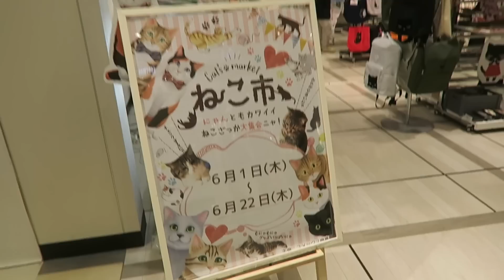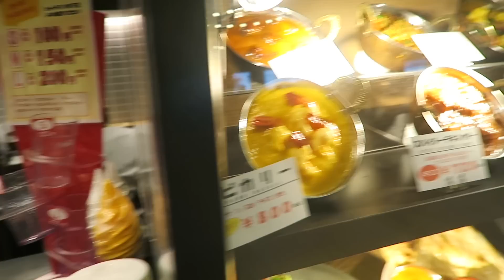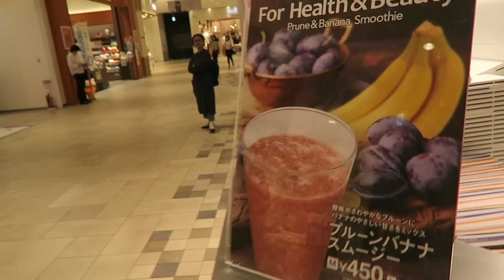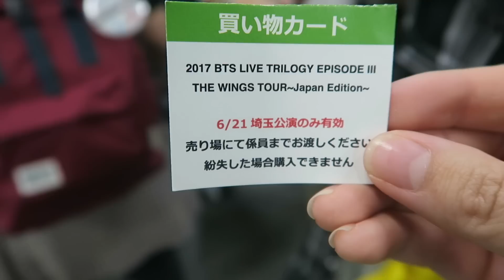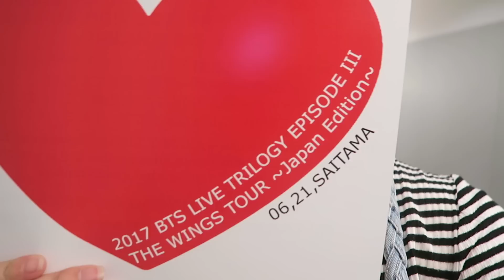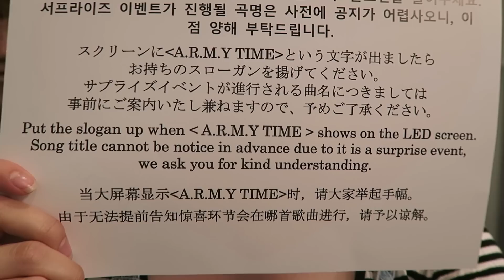DAY IN MY LIFE JAPAN: Seeing BTS Live for the First Time!!!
We had SUCH A BLAST at the BTS concert, wow. They had so much energy! It was so fun to watch!! I'm already excited for the next one haha

♡ Traveling? Sign up for Airbnb through my link and receive travel credit towards your next trip!

.✧ Follow Me ✧.